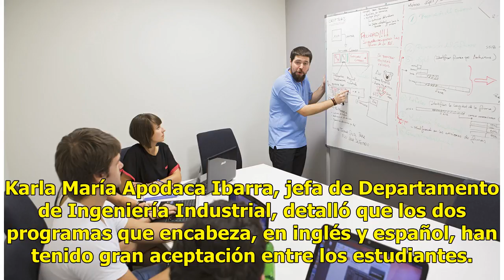VIDEO | El ITH trabaja para que estudiantes de Ingeniería Industrial tengan doble titulación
Suscríbete ahora a nuestro newsletter Ratio: 0 / 5 HERMOSILLO, SON.- Proyectos de desarrollo académico y científico se están gestando en la Ingeniería Industrial opción inglés en el Instituto Tecnológico de Hermosillo, debido al gran desempeño de sus programas. Karla María Apodaca Ibarra, jefa de De...